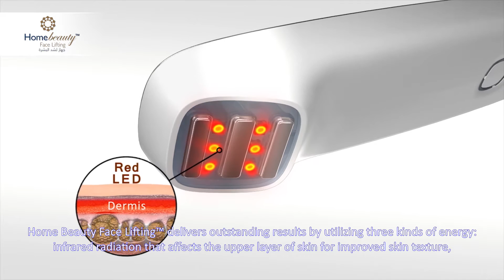Face lifting - For Wrinkle Reduction, Anti-aging & Facial Rejuvenation purposes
Face lifting device from Homebeauty is used for Wrinkle Reduction, Anti-aging & Facial Rejuvenation purposes. It is easy to use, has an ergonomic design, and it is safe for all skin types. It is used by both men and women and on all facial areas.
It is made with revolutionary Home Tightening Technology with precise synergy of Heat, LED Light and RF Energy sources.